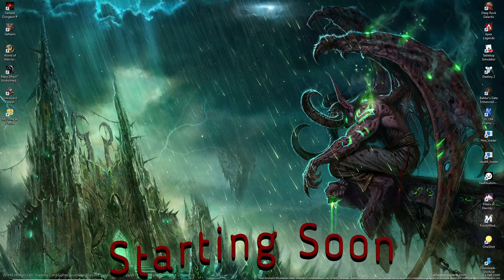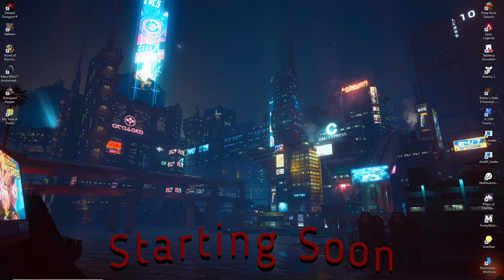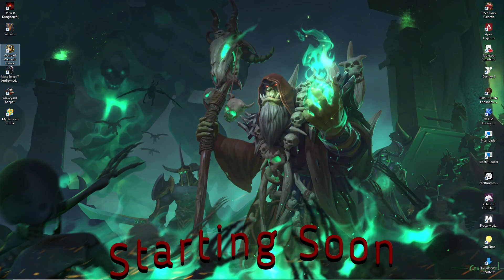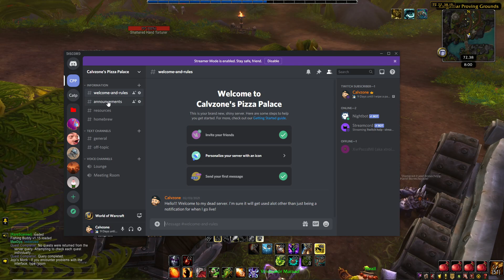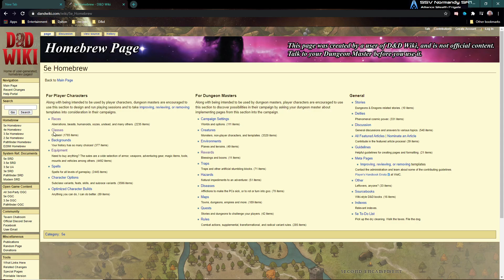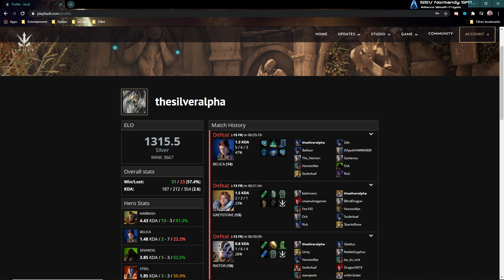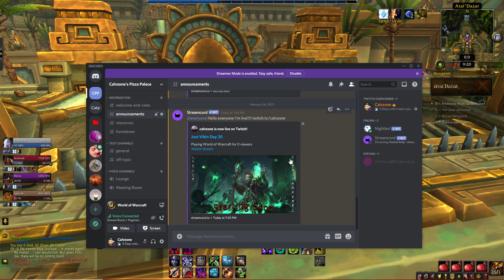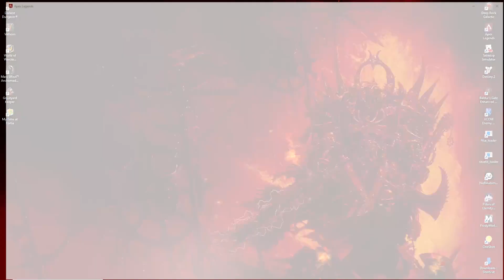Stream Archive 2/26/21